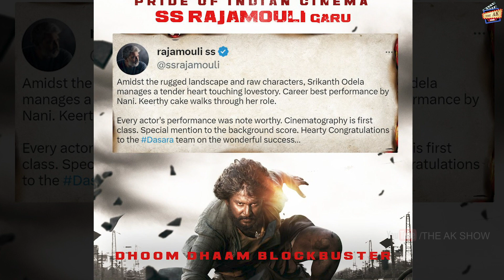Ise Kahte Hai Film Ka Asli Climax 😱🔥| Dasara Movie Review | Nani | Keerthy Suresh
In this video I am going to review Dasara Movie  , This Movie is a 2023 Indian Telugu-language period action drama film written and directed by debutant Srikanth Odela...
Dasara is an emotional rollercoaster with a ting on adrenaline and ton of extraordinary acting. Amazing performance by Nani and Keerthi ...!

If you have any suggestions or video requests, let me know below in the comments.